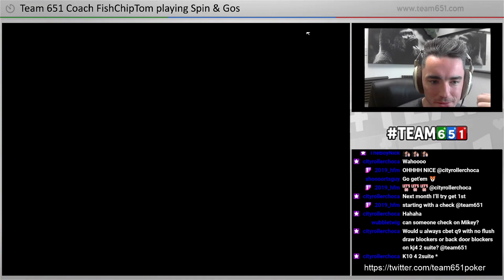Ever seen a smoother High Stakes Poker streamer? I Poker Spin and Go LIVE